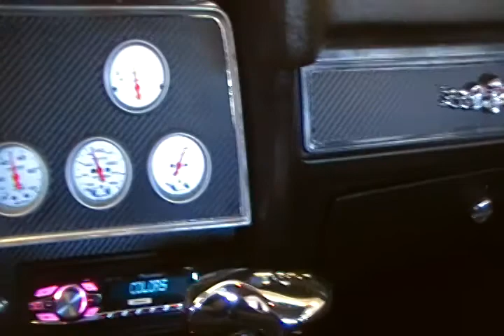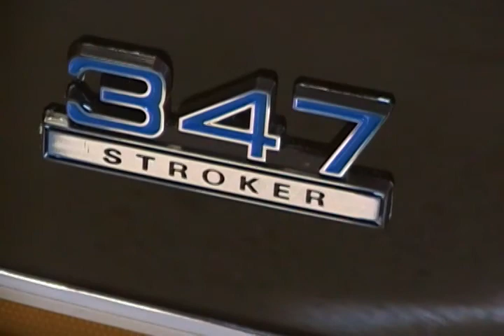Adam's 1977 Ford Mustang II 3/7/2014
1977 Mustang II coupe, Just finished building end of 2012, first season out 2013, now preparing to make major upgrades for 2014.  This video shows how it sits now as of March 7th 2014.  This was built from the ground up, and EVERYTHING is new, but you know how us gearheads are...need to kick it up another notch.  So, this year's updates are: converting it BACK to standard-swapping the built C-4 for TKO600 five speed, converting rear drums to disc and upgrading front disc to larger discs [willwood] also converting to 5-lug and changing rims to torque thrust II and going wider on rear wheels.  keeping 15X8 front, but going 15X10 rear. converting to coil/over rear suspension, going tubular A-arms on front, and finally, going fuel injection.  There will be progress and finished pics and video as the project goes.  ETA of completion...end of April, early May.